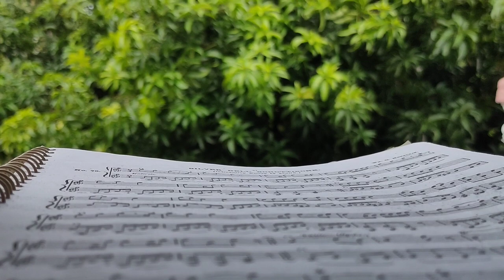Feel the Rhythm - Multilingual mashup | Coimbatore Medical College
Lockdown phase 2...let us remain locked in but let our talents unlock...
Here goes our mini mashup of 6 songs from 3 different languages - Tamil , Malayalam and Hindi.
Plug in your headphones, sit back and relax..
Hope you all enjoy our cover...

With Love,

Amruthanjali
Darren
Arunnath